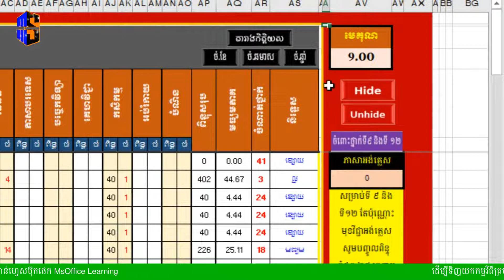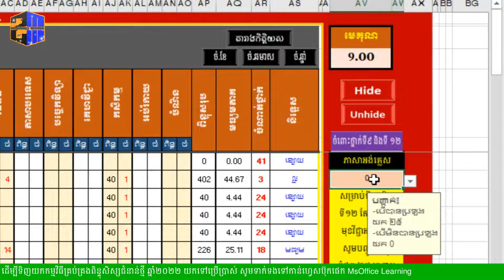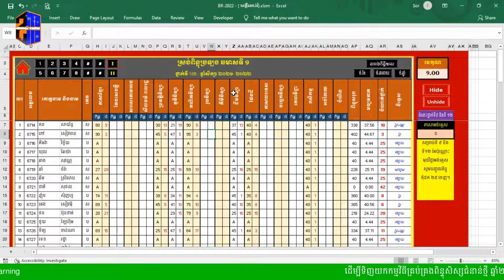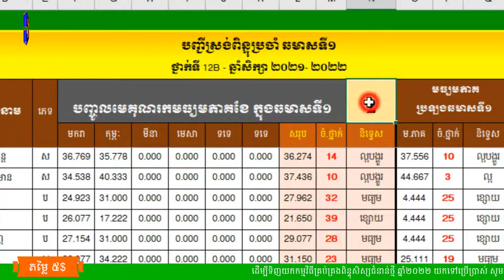ភាគទី៧៖ ស្រង់ពិន្ទុប្រឡងឆមាស | កម្មវិធីគ្រប់គ្រងពិន្ទុសិស្សជំនាន់ថ្មី ឆ្នាំ២០២២ | MsOffice Learning